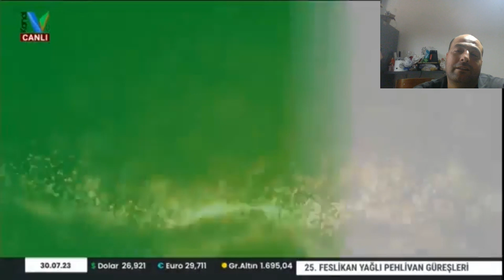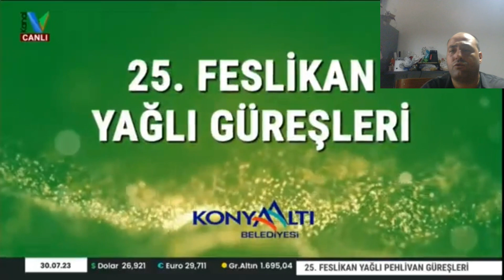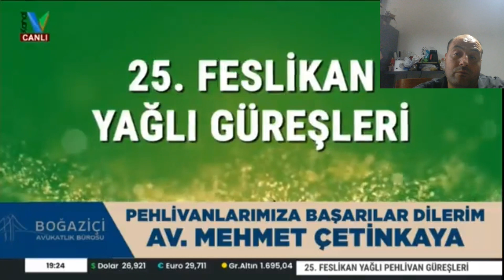FESLİKAN YAĞLI GÜREŞLERİ ÖZETLİYORUM 30/07/2023 - ANTALYA